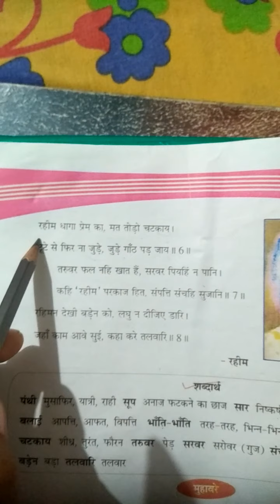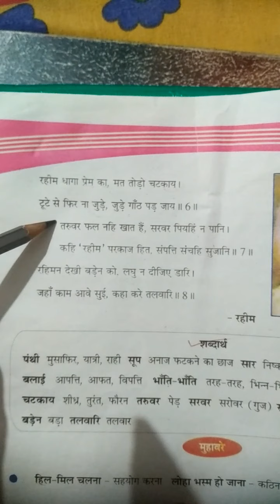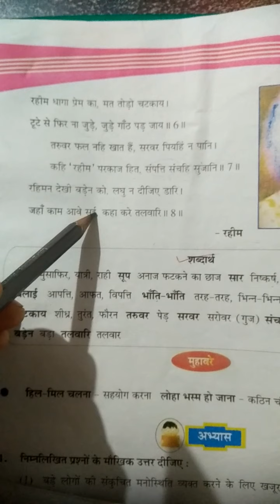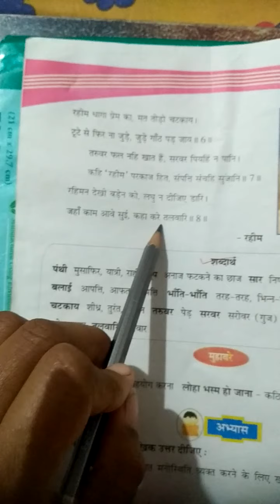कक्षा 7 पाठ 8 भाग 3